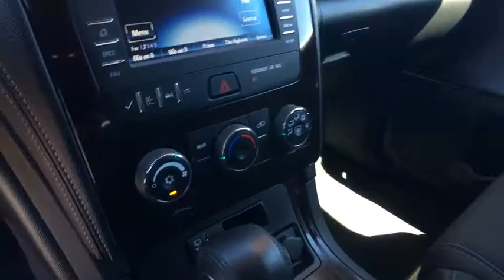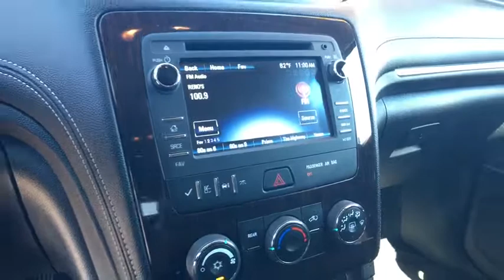2017 Chevrolet Traverse Carson City, Reno, Yerington, Northern Nevada, Elko, NV P14889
2017 Chevrolet Traverse